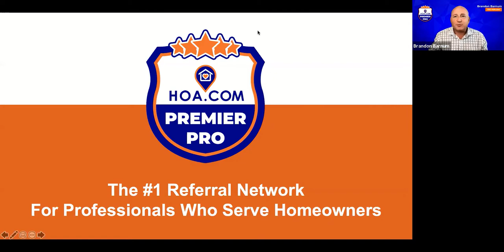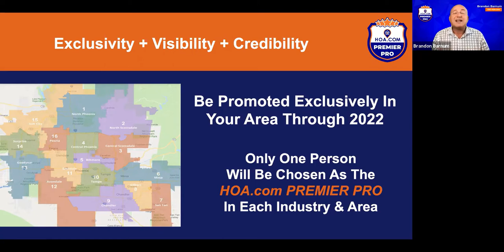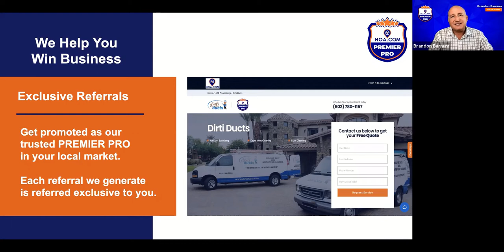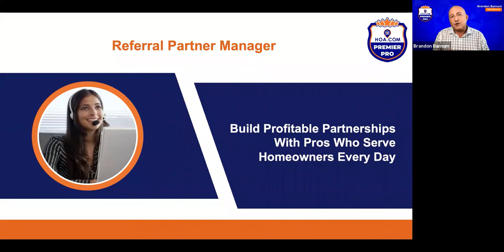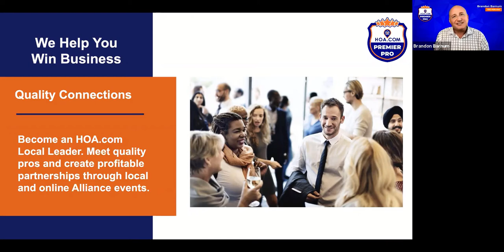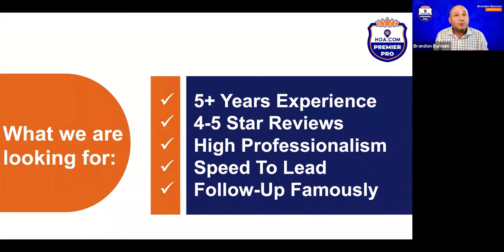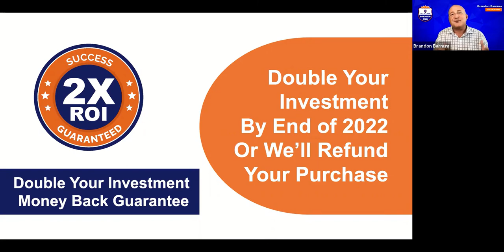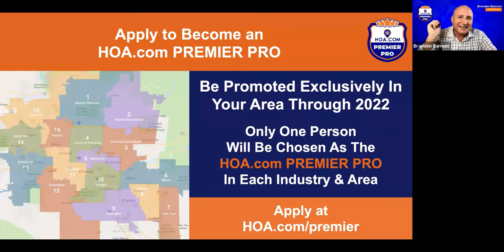HOA.com Premier Pro zoom for Scott Kelly's Network